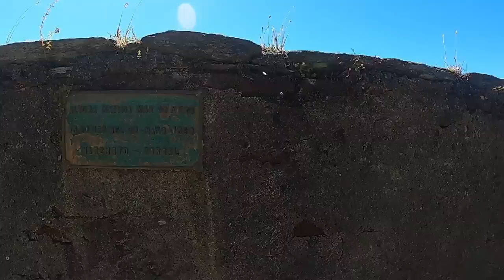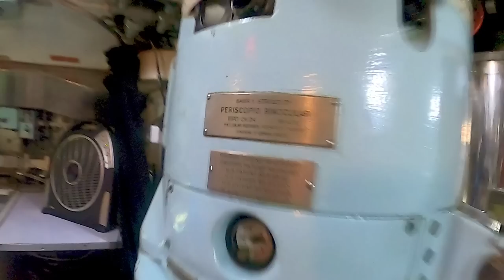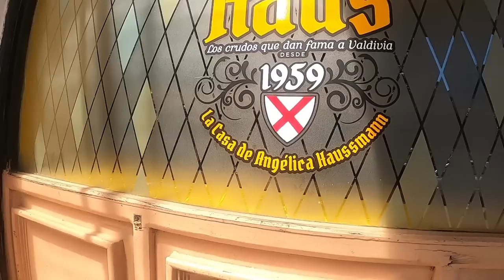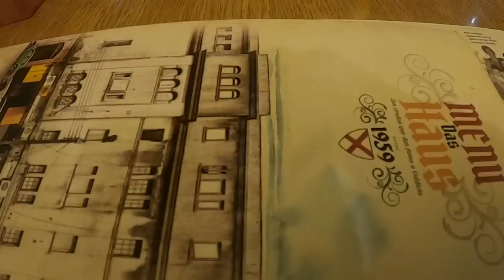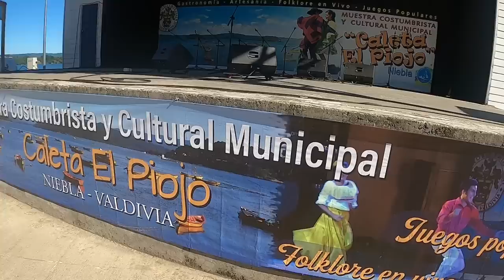Valdivia y Corral - Joyas del Sur de CHILE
QUIERES SABER QUÉ VER EN VALDIVIA, NIEBLA Y CORRAL?
CON PRECIOS
Acá te muestro mi recorrido para que tomes nota y vayas a las imperdibles de la región de los ríos: la joya del sur en CHILE
SEGUNDA PARTE